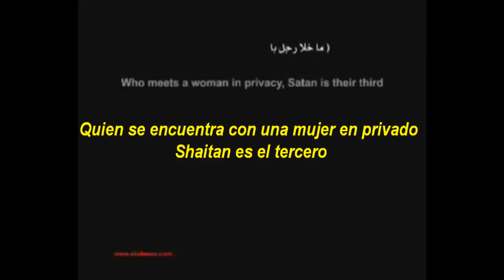Islam Shaitan Solos tú y ella